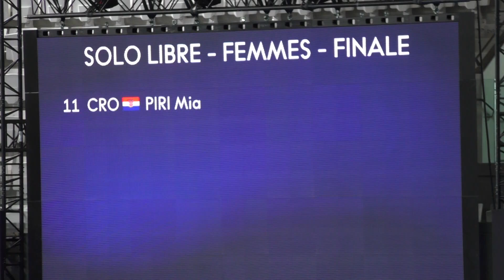Artistic Swimming Solo Free 2024-Croatia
World Aquatics Artistic Swimming World Cup 2024, Paris, France
Mia Piri, Croatia